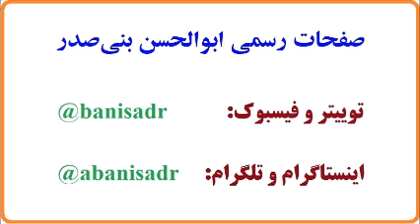فلسفه مرگ ،عمل آمريكا و عكس العمل نظام ولايت مطلقه فقيه : مصاحبه با آقای بنی صدر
Abolhassan Banisadr 97-09-16=فایل صوتی
بنی صدر: ما حق داریم الگو بشویم برای همه انسانها، ما میتوانیم.
سوال رادیو عصر جدید از آقای بنی صدر
بنظر می رسد که رژیم از طریق غریزه مرگ عمل می کند و خردی که نشان از کوشش برای حفظ بقا باشد از خود نشان نمی دهد. در غیر اینصورت، با موشک پرانی و براه انداختن دستگاه ترور در اروپا، کوشش اتحادیه اروپا را برای جلوگیری ار تحریم کامل ایران، با مشکلات جدی روبرو نمی کرد. تحلیل شما در اینمورد چیست؟ سوال دیگری نیز در رابطه با جنبش جلیقه زردها در فرانسه است که بعضی از مفسران سخن از این می گویند که جنبش، در حال تحول به شورش و حتی انقلاب است. تحلیل شما از این جنبش چیست و برای ما ایرانی ها چه درسهایی دارد؟.
صفحه رسمی تویتر،اینستا گرام ،فیسبوک ، تلگرام و سایت آقای بنی صدر
کتاب حقوق پنج‌گانه از ابوالحسن بنی‌صدر

اصول این حقوق پنج‌گانه که امیدواریم روزی اصول همه قانون‌های اساسی کشورهای جهان بگردند و عمل به آنها، همه انسانها را شهروندان جامعه جهانی بگرداند، اصول قانون اساسی می‌شوند که به مردم ایران پیشنهاد می‌شود. قانون اساسی همراه با برنامه عمل و قانون اساسی دوران گذار، در یک مجلد، در اختیار مردم ایران قرارخواهند گرفت.
برای پیاده کردن کتاب اینجا را کلیک کنید
فرمات پی دی اف
فرمات ورد
گفتگوهای رادیو اینترنتی عصرجدید با آقای بنی صدر، جمعه ها ساعت 21:40 الی 22:10(بوقت ایران) پخش می شوند. آدرس سایت رادیو: